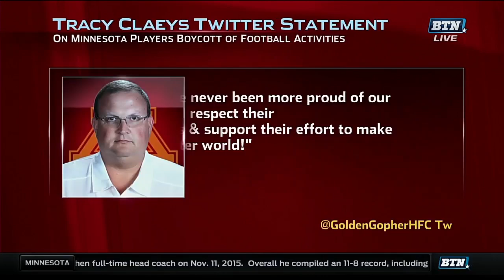Glen Mason on How Tracy Claeys Handled Boycott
Glen Mason discusses how the way Tracy Claeys handled the Minnesota players boycott situation may have affected his position.